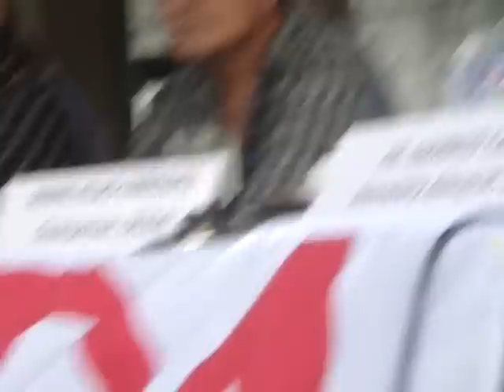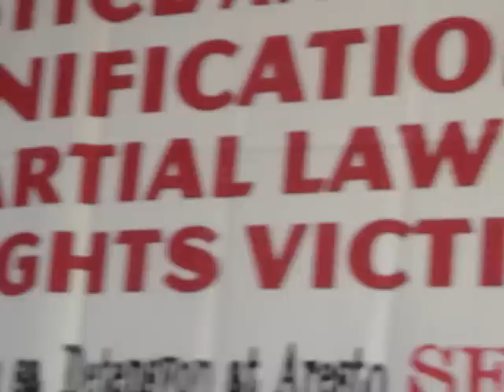Karapatan Chair on Marcos burial and compensation